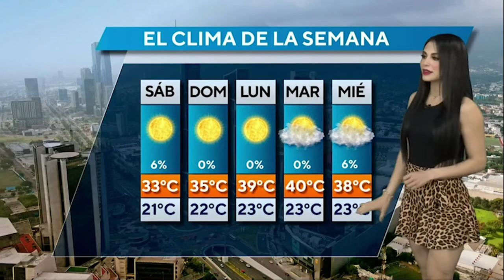Clima 3 de junio con Yulissa Castillo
Yulissa Castillo nos mantiene informados con lo más relevante del clima de Monterrey y su área metropolitana.